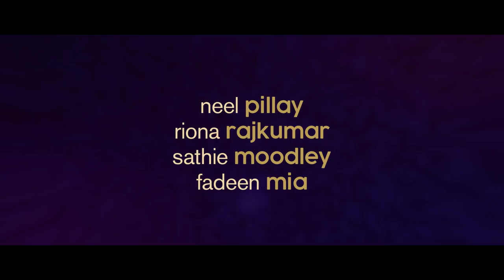BROKEN PROMISES 4 EVER Official trailer